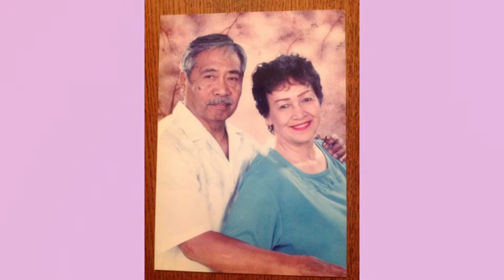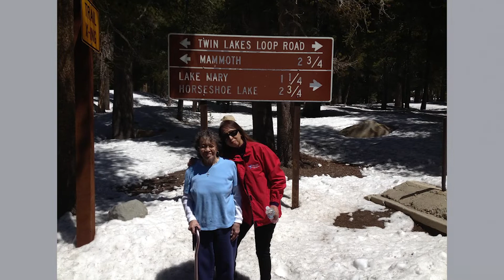90 Years of...Celebrating our Matriarch - Virginia Sabado